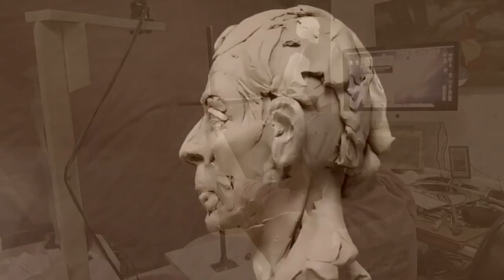SPOTTED FAWN 17th Day Her Face and Hair Texture Today